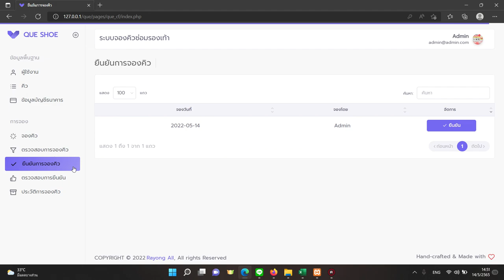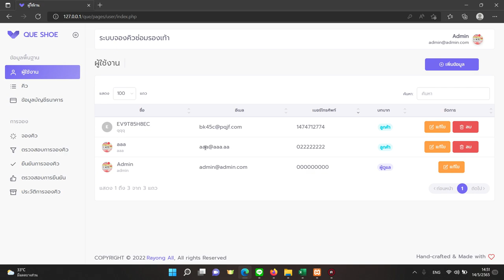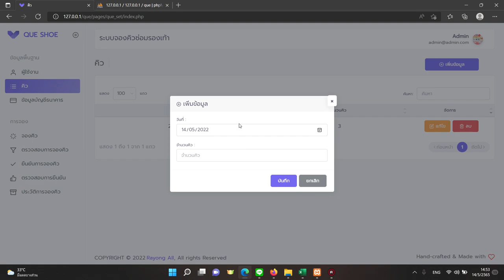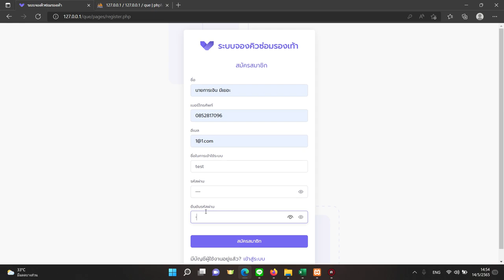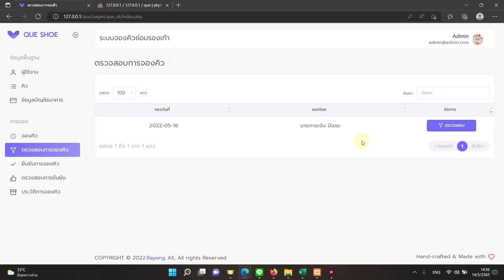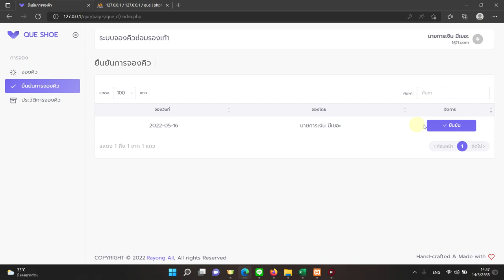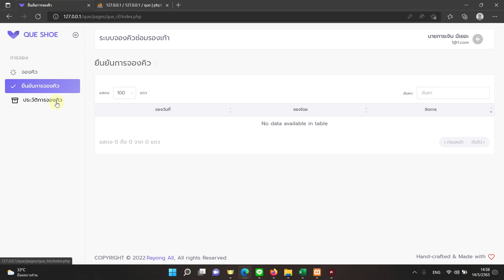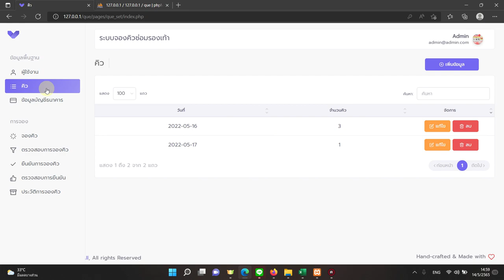โค้ดระบบจองคิวซ่อมรองเท้าและการประเมินราคาซ่อม php mysql